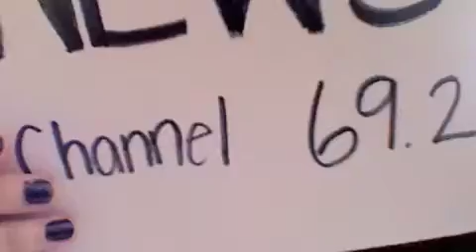Channel 69.2 Illegal Aliens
Welcome to your source for the most made up news ever.